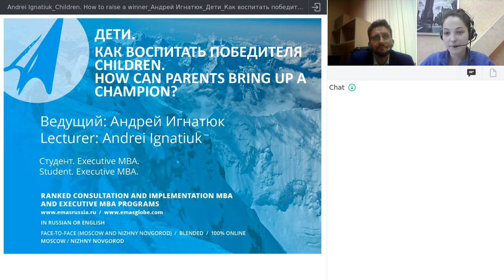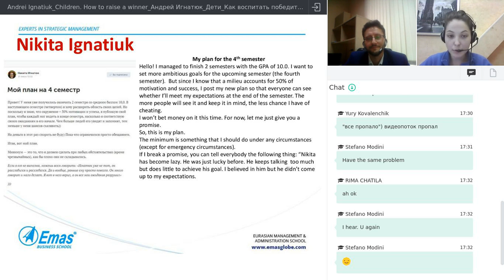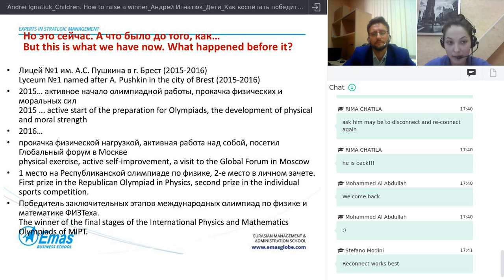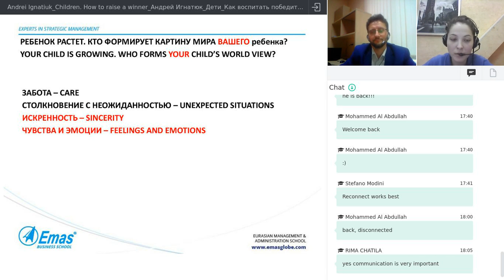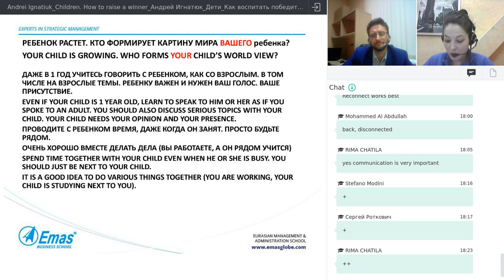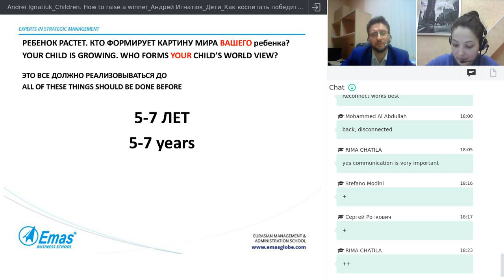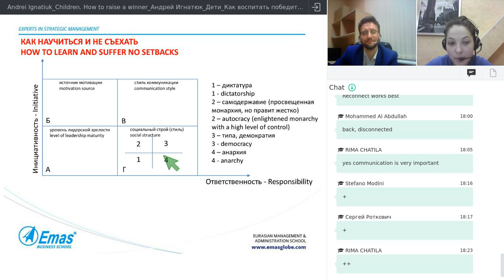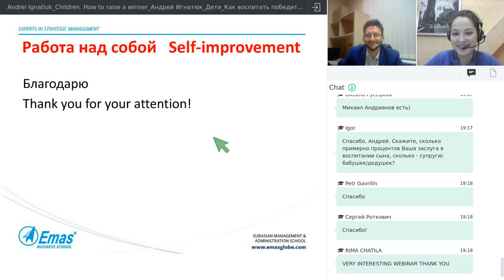Дети. Как воспитать победителя?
О вебинаре:

В данной записи вебинара, Студент Бизнес-школы EMAS Executive MBA, Андрей Игнатюк (республика Беларусь), поделится своей историей и опытом о том, как он сумел воспитать сына, Никиту, так, что уже в 19 лет он уже имеет следующие заслуги и достижения:

• Зачисление в банк данных талантливой молодежи Республики Беларусь;
• Победитель Республиканской олимпиады по Физике;
• Лауреат премий Президента Республики Беларусь в 2015, 2016, 2017 годах;
• Победитель первенства СДЮШОР БФСО "Динамо" по пулевой стрельбе в 2015 году;
• Лауреат премий Брестского облисполкома в 2015, 2016, 2017 годах;
• Обладатель серебряной медали Международной Олимпиады по Физике в Индонезии 2017 года;

К июню 2017 Никита добился таких поразительных результатов в учебе, что имел официальные предложения на зачисление без вступительных экзаменов в любой ВУЗ Республики Беларусь, а также в пять ВУЗов Российской Федерации (Москва, Санкт-Петербург и Самара).

Сейчас сыну Андрея 19 лет. Он – студент Физтеха. По итогам 2018 года – один из лучших студентов 1 курса ФОПФ. По итогам первой сессии второго курса его средний балл – 10 (максимальный балл).

В этом видео Андрей Игнатюк расскажет, как он воспитывал сына. А также поделится тем, что для него было воспитание, как он боролся с собой. Кого он воспитывал, себя или сына? Как работал с мотивацией ребенка? Как решал вопросы с компьютером и интернетом?

Данная запись вебинара представляет собой уникальную возможность узнать о том, на что нужно обратить внимание при воспитании ребенка для того, чтобы наилучшим образом раскрыть его потенциал, а также привести его к своей мечте. Реальная история. Реальные результаты. Мы убеждены, что информация будет полезна, даже у вас еще нет детей, ведь подобный путь к своей цели заслуживает уважения и внимания.